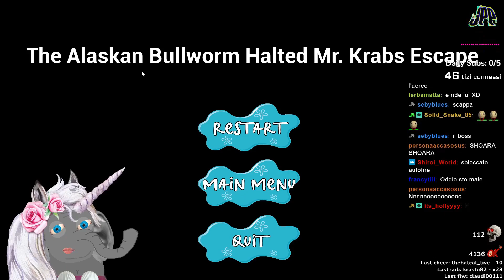Elefanto riuscirà ad aiutare Mr. Krabs ad evadere le tasse??? Mr. Krabs Tax Evasion - 01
Elefanto si trova nei panni di Mr. Krabs che, assieme a Spongebob, cercherà di evadere le tasse...ci riuscirà?

Estratto dalle live su Twitch